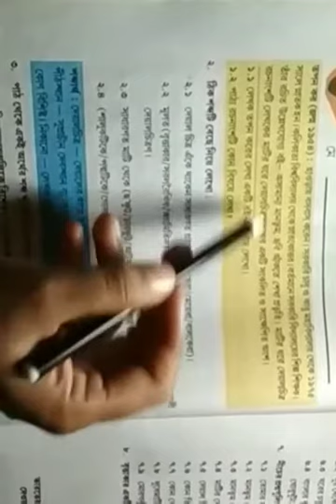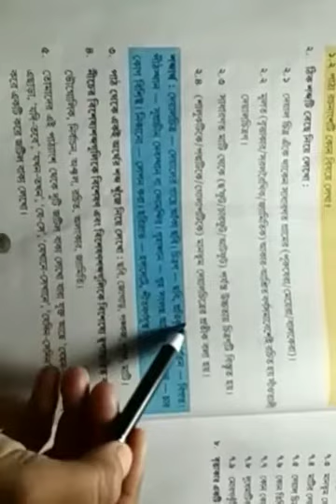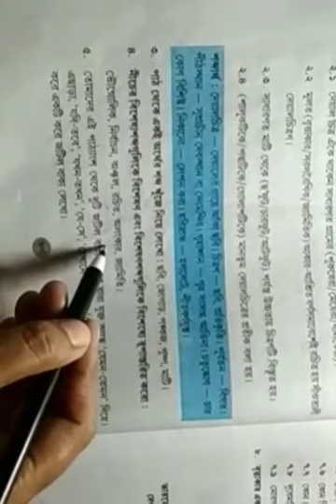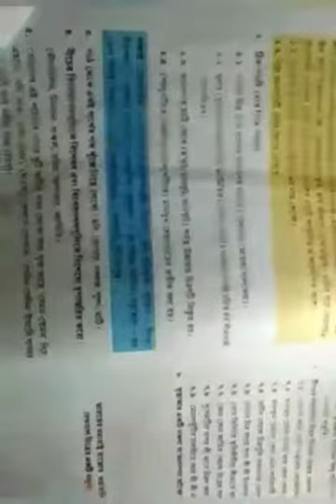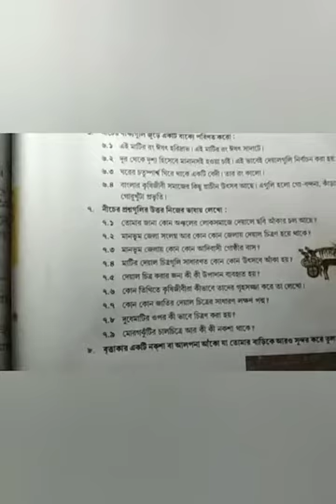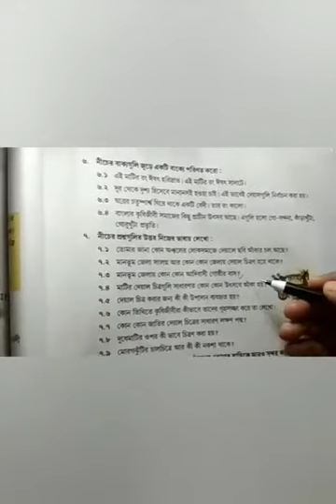MATIR GHORE DEWALCHITRA Q/A, BENGALI, CLASS 6